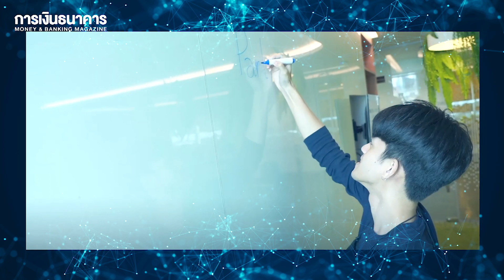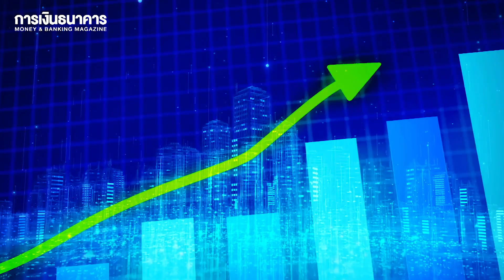Special Interview : ก้าวต่อไปของ SCBX สู่ Financial Technology Group ระดับภูมิภาค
Special Interview โดย การเงินธนาคาร : อาทิตย์ นันทวิทยา ประธานเจ้าหน้าที่บริหาร บมจ.เอสซีบี เอกซ์ (SCBX)

ประเด็น : ก้าวต่อไปของ SCBX สู่ Financial Technology Group ระดับภูมิภาค